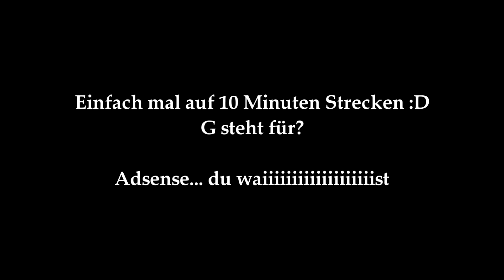BIO VS. KEIN BIO! mit INSCOPE21, MOIS, EINFACHPETER!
►BIO VS. KEIN BIO! mit INSCOPE21, MOIS, EINFACHPETER! Wer kann mehr erraten?! Schaut euch das Video an viel spaß damit :D

►*Spare 5% mit dem Code : DEUTSCHERPASS bei der korodrogerie.de
Meine Tages Empfehlung (Drachenfrucht)

►*Runtime bietet euch schnelle, intelligente Ernährungslösungen ohne ungesunde Kompromisse einzugehen! Das Next Level Meal bietet euch eine gesunde, vollwertige und leckere Mahlzeit in nur 60 Sekunden. Euch nervt es, nach einem Energydrink in ein Loch aus Müdigkeit zu fallen? Der Performancedrink versorgt euch dank Isomaltulose statt Taurin und Haushaltszucker mehrere Stunden mit der Energie, die ihr benötigt. Hier gehts zum Shop

Alle Absätze die mit einem *gekennzeichnet sind - sind Partner oder Sponsoren von mir, sprich darüber werden Einnahmen generiert.